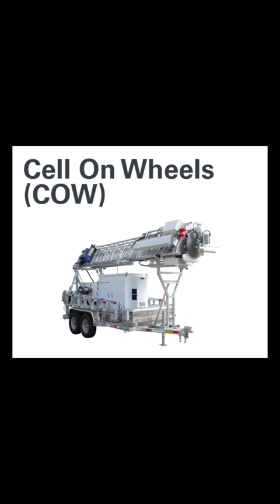Guyed Mast Tower & COW Tower🗼🗼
telecommunications tower වල තවත් tower වර්ග 2ක් ගැන අද කතා කරන්නේ.බොහෝ දුරට ඔයාලට මේ ටවර් වර්ග ගැන idea එකක් නැතිව ඇති.
මේ tower වර්ග 2 ම එක වගේ තමයි  ඈතට පේන්නේ සාමන්‍යයෙන්.අපි අවධානයෙන් බැලුවම තමයි වෙනස පේන්නේ.මොකද අපි ඔය tower දිහා එහෙම උවමනාවෙන් බලන්නෙත් නෑනේ.😪😪

මේ Guyed Mast Tower සම්පුර්ණයෙන් පොලොවත් එක්ක සම්බන්ධ වෙලා ඉන්නේ.
COW Tower පොළොවත් එක්ක සම්බන්ධතාවය අඩුයි.ඒ tower trailer එකක උඩ තමයි ඉදි වෙන්නේ.ඒ වගේම මේ COW Tower එහෙමත් නැත්තම් Cell on Wheel වර්ගයේ tower ඕනිම අවස්තාවක එහා මෙහා ගෙන යාමට,ඇකිලීමට හා දිග හැරීමට හැකි අයුරිනුයි නිර්මාණය කරලා තියෙන්නේ.

ලංකාවේ cow tower  හැම එකක්ම trailer එකක් හා සම්බන්ධව තමයි තියෙන්නේ video එකේ තියෙනවා වගේ.ලෝකයේ සමහර රටවල වාහනයක් මතමයි මේ වර්ගයේ tower අපට දැකගන්න පුලුවන් වෙන්නේ.
ඒවගේම මේ ටවර් විශේශය ගොඩක් වටිනව හදිසි අවස්තා සහ මිනිසුන් විශාල ප්‍රමාණයක් එක තැනක එක මොහොතකදී රැස් වෙන අවස්තාවලදී..👩‍🎓👩‍💻👩‍🔬🤼‍♂️👩‍🏫👩‍⚖️👩‍🌾👩‍🍳🤾‍♂️👩‍🎨👩‍🎤

තව කියන්න දේවල් ගොඩක් තියෙනවා ඒත් ඒව කියලා ඉවර කරන්න බැරි නිසා මෙතැනින් මෙය නවත්තනවා.😌

ඔයාලට මගේ video නැරඹීමෙන් අනිවාර්යයෙන්ම වටින දේවල් ගොඩක් ඉගන ගන්න පුලුවන් කියල මං විශ්වාස කරනවා.ඒ වගේම මාත් මේකේ දන්නේ හරි පොඩ්ඩයි.ඒ නිසා ඔයාල අහන සමහර දේවල්වලට උත්තර මං දන්නෙත් නැති අවස්තා තියෙනවා ඒ දේවල්වලට සමාව ඉල්ලනවා.🙏🙏
ඒ වගේම මට ඔයාලගෙ ප්‍රශ්නවලට මට දෙන්න පුලුවන් හොදම විසදුම ලබා දෙන්නත් මං උත්සහ කරනවා..😇

ස්තූතියි